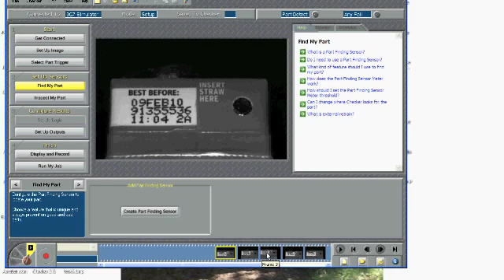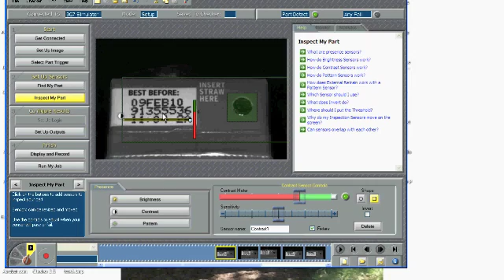Checker 3G7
R.R. Floody Company, an expert in the application of machine vision systems, demonstrates the power and ease of Cognex's new High Resolution Checker 3G7!  We illustrate the ease in which high level sensing can be deployed on the factory floor in a minimal amount of time.  Please contact R.R. Floody Company for more information at 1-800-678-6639.